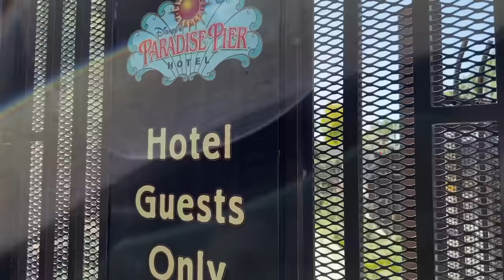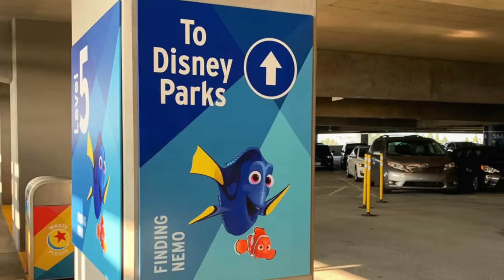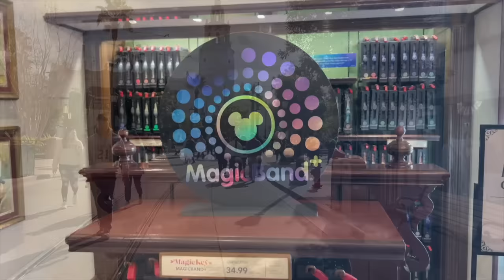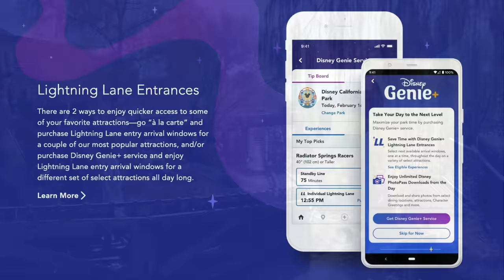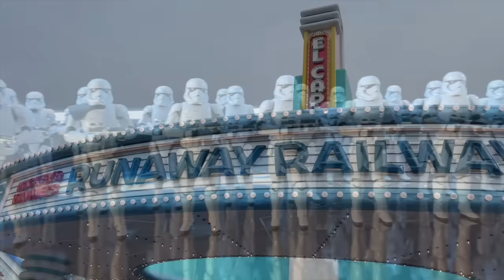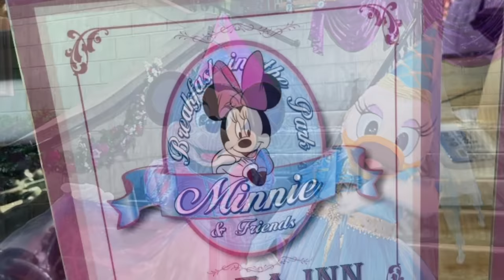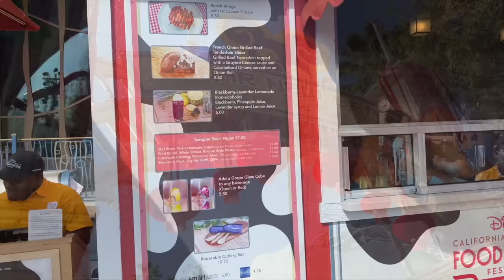Everything You Need to Know About Disneyland in 15 Minutes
Quick — we don’t have much time, and we NEED to tell you EVERYTHING you need to know about Disneyland RIGHT NOW. So buckle up, because we’re hitting the vacation planning FAST LANE today, here on DFB Guide.